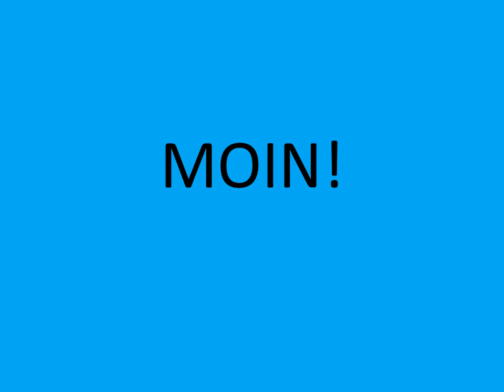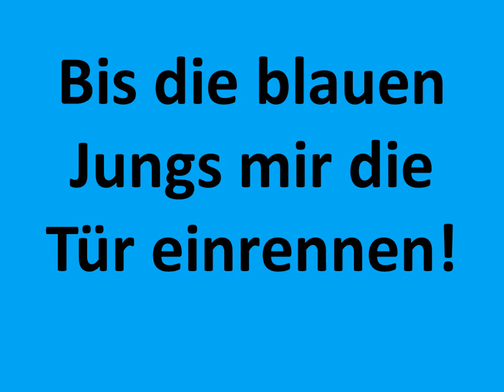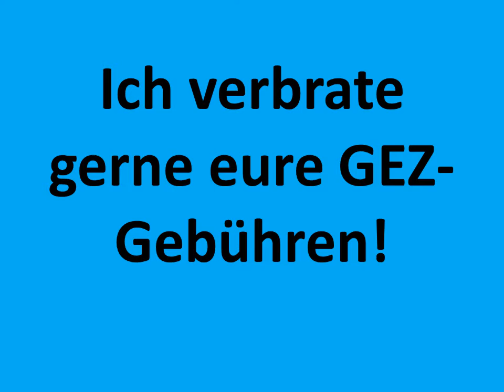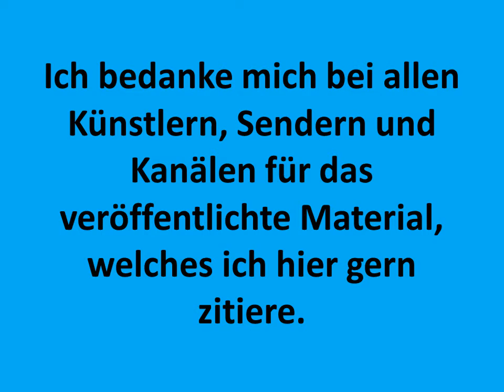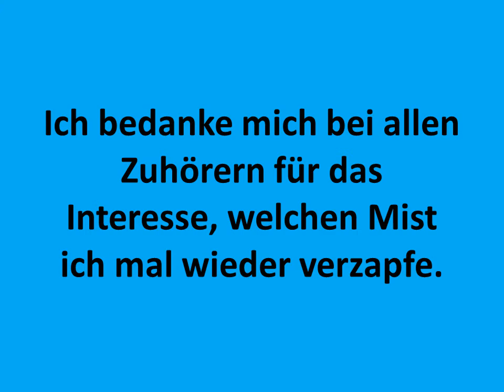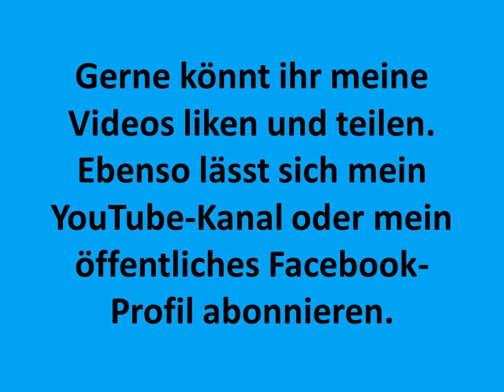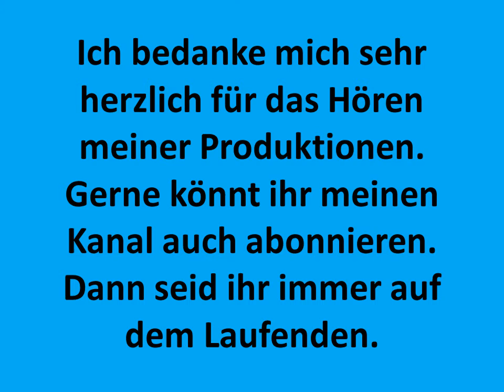Hotten Todt Sendung 99